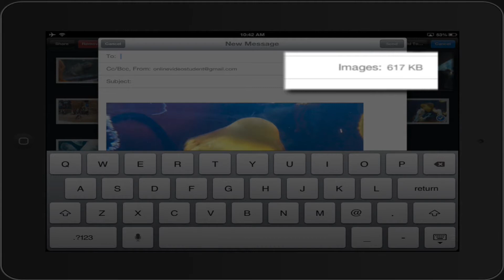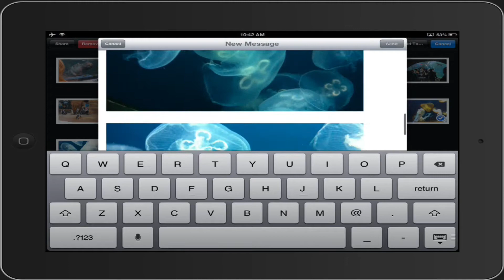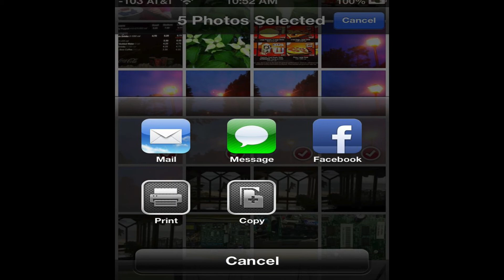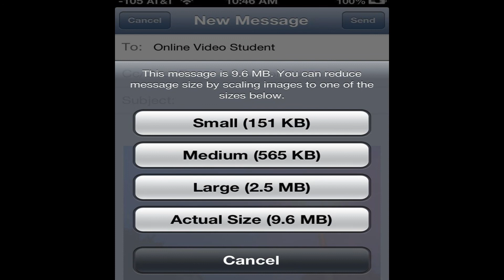How To Email More Than Five Photos At Once On iPad Or iPhone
On your iPhone or iPad you normally can't email more then 5 photos at once but there is a trick to getting around this. No jailbreak needed.

This short video will show you how to send more then 5 photos at once from any iOS device and even control the size of the photos going out.